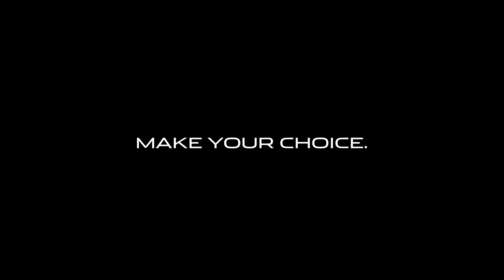JAGUAR - Kei Nishikori - 2017